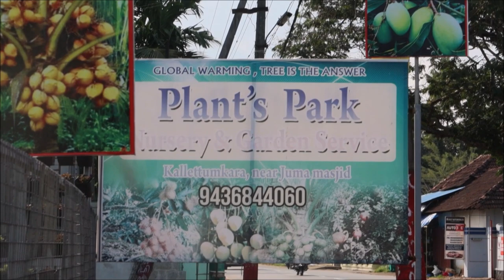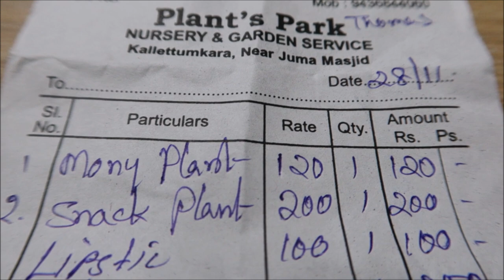Plant's Park at Kallettumkara, Irinjalakuda | Indoor Plants | Fruit Plants | Outdoor Indoor Garden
Hi,

Got my Indoor Plants from Plant's Park, Kalletumkara, Near Juma Masjid, Irinjalakuda, thrissur district, Kerala.

                   _.angelin_elizabeth._